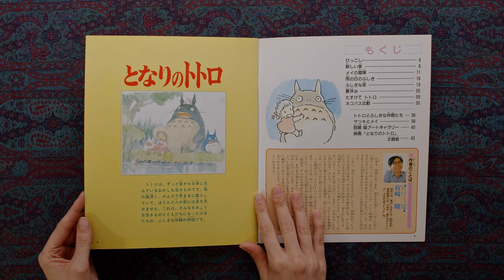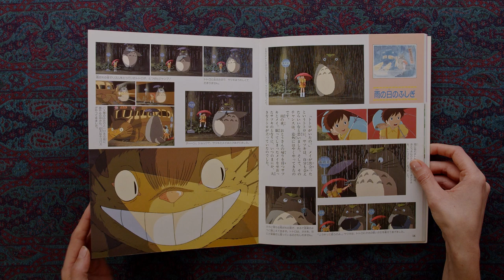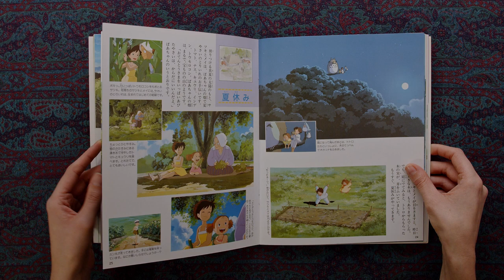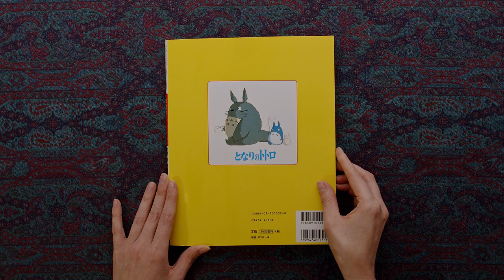TOTORO Japanese Book - HAYAO MIYAZAKI - STUDIO GHIBLI (Book Flip Through)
🎶 MUSIC: Opening: Cycle by Lane King / Book Flip Through Music: Walking Through by Assaf Ayalon